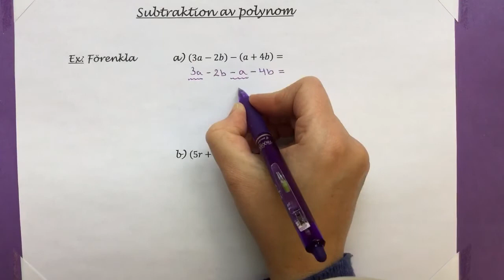Ma7 3.6.2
Subtraktion av polynom